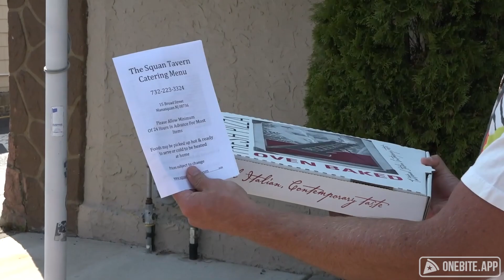Barstool Pizza Review - Squan Tavern (Manasquan, NJ)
Dave visits Squan Tavern, a family owned spot in a town that is starting to convince Dave Jersey may not be the armpit of America.